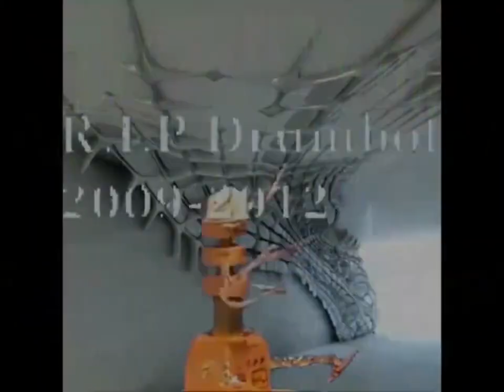GUITARAMA BJORN THORODDSEN "O" lsd25records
1) "O" by BJORN THORODDSEN - guitar. GILLE FOURNIER bass. ERIC PLATZ-DRUMS .A LSD25RECORDS production KUMARAN,cam,mixed,recorded,mastered,engi­­­neered,video